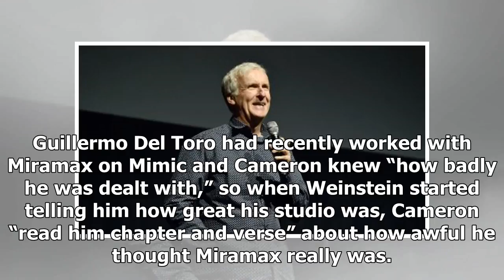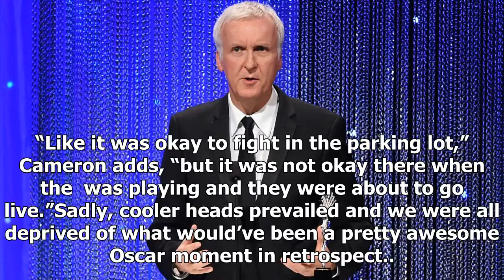Latest News Today - James cameron has fond memories of the swinging his Academy at harvey weinstein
Latest News Today - Latest News Today - James cameron has fond memories of the swinging his Academy at harvey weinstein

Photo Kevin WinterGetty Images for Princess Grace Foundation USAThis December will be the 20th anniversary of the release of Titanic, James Cameron’s epic romance about the dangers of transatlantic boating, and in an extended profile from Vanity Fair, Cameron has shared a timely story about a memory he has of the night his  won big at the Oscars. Apparently, during a break in the Academy Awards ceremony, Cameron was hanging out on the main floor when Harvey Weinstein stepped up and tried to sell...